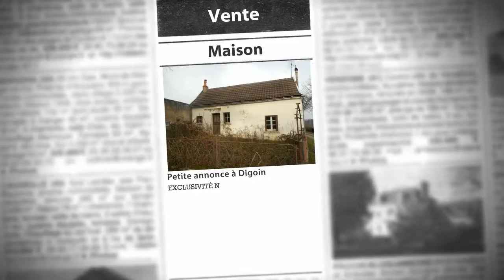Maison 2 pièces à vendre, Digoin (71), 18 500€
- EXCLUSIVITÉ NEYRAT ! Maison ancienne à rénover entièrement de deux pièces principales avec une dépendance sur une parcelle de 439 m² proche du bourg.

• AGENCE :
NEYRAT Immobilier (Chalon Sur Saone)
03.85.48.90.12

• ANNONCE :
Type : maison
Surface : 30m2
Nb de pièce : 2
Référence : 4744